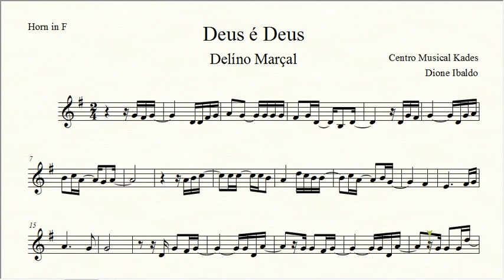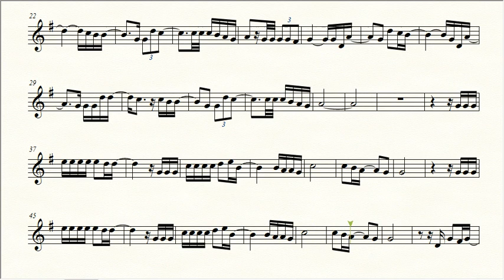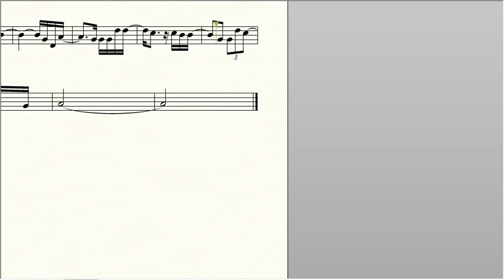Partitura Deus é Deus - Delíno Marçal - Trompa